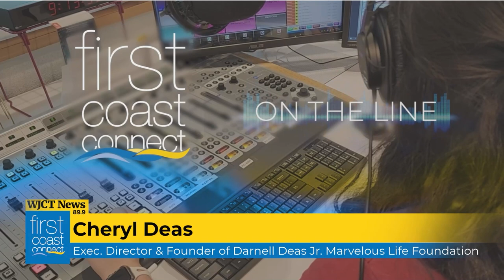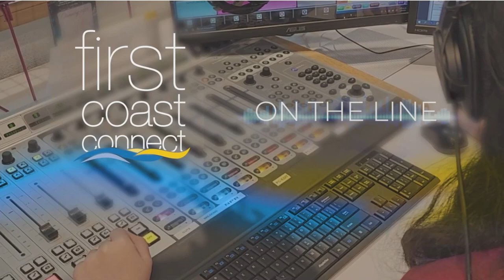First Coast Connect: Suicide Prevention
Getner Cheryl Deas (DEES), Executive Director and Founder of Darnell Deas (DEES) Jr. Marvelous Life Foundation

September is National Suicide Prevention Month. It is a time to remember those who died by suicide and a time to raise awareness about suicide prevention. Suicide is the 11th leading cause of death in the United States.

In 2021, over 48,000 Americans died by suicide and it is estimated that 1.7 million Americans attempted suicide. If you are experiencing a mental health crisis, please call 988. My guests today are:

Sheryl Johnson, Founder and President of Hearts 4 Minds
Selena Webster Bass, an author and CEO and founder of Voices Institute

Elizabeth Winings (WINE-INGS), Family Mental Health Psychiatric Nurse Practitioner, Founder of Winings Wellness, and Assistant Professor of Nursing at Jacksonville University

Lindsey Gray, Warrior Care Network Senior Specialist for the Wounded Warrior Project